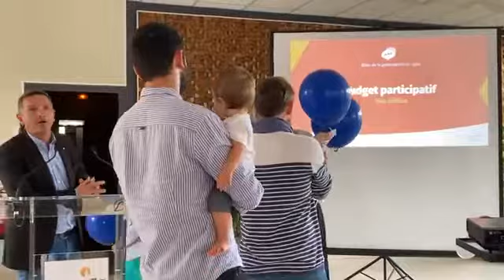Cérémonie d'annonce des lauréats du Budget Participatif